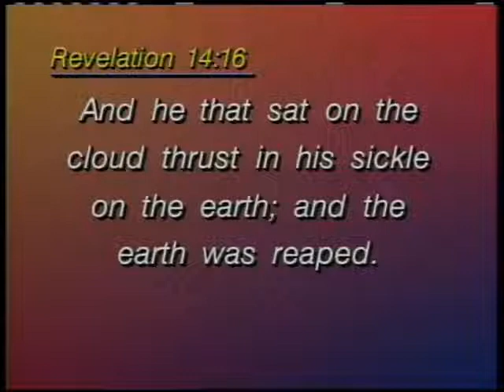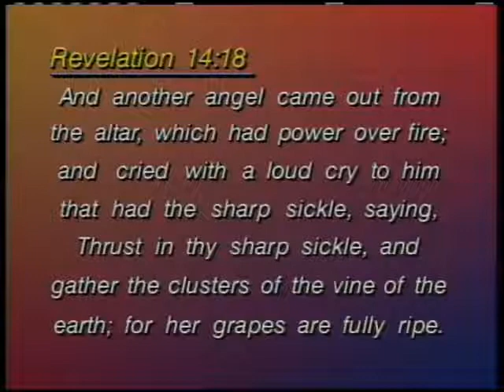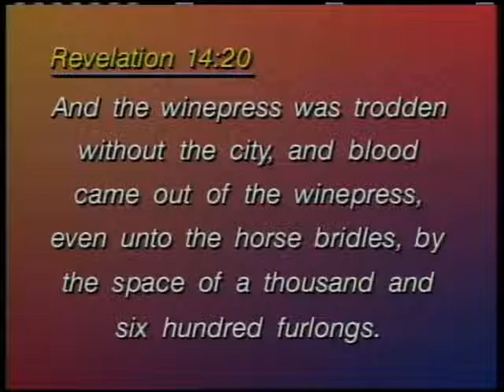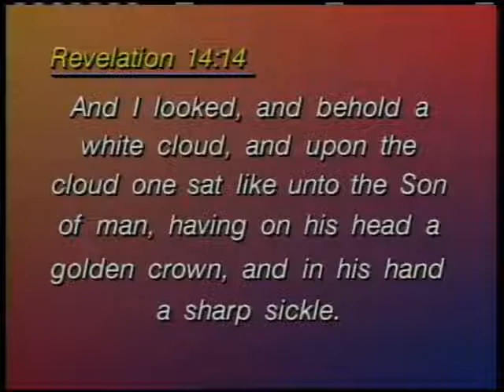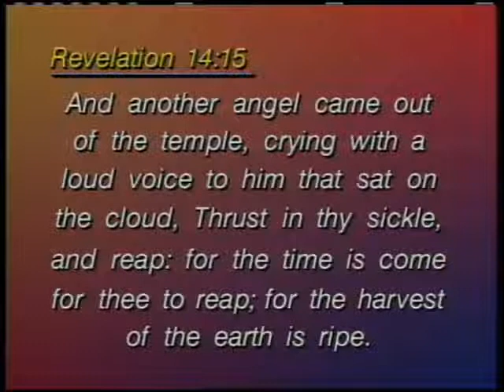The Revelation 14 Two Final Harvests and Two Feasts of Revelation ~ Dr Lester Sumrall